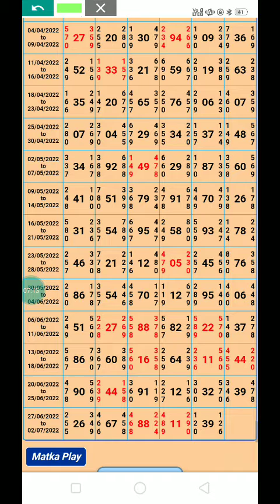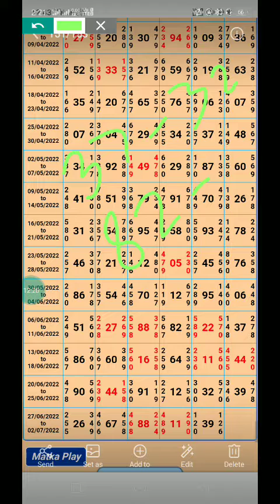Kalyan Jodi trick 02-07-2022 Fix Game || Jodi play karo